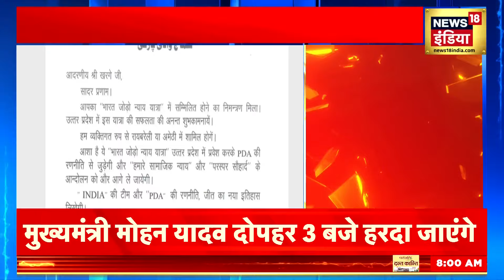Breaking News: संसद में श्वेत पत्र ला सकती है मोदी सरकार | Congress | BJP | PM Modi | News18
The Modi government will bring a white paper in Parliament on the 10 years of economic mismanagement of the Congress-led UPA government from 2004 to 2014. This white paper can be presented in the House on 9 or 10 February. Apart from economic mismanagement, the white paper will also talk about the impact of positive steps that could be taken during the UPA government.

2004 से 2014 तक कांग्रेस के नेतृत्व में रही यूपीए सरकार के 10 सालों के आर्थिक कुप्रबंधन पर मोदी सरकार संसद में श्वेत पत्र लाएगी। ये श्वेत पत्र सदन में 9 या 10 फरवरी को पेश किया जा सकता है। श्वेत पत्र में आर्थिक कुप्रबंधन के अलावा यूपीए सरकार के दौरान उठाए जा सकने वाले सकारात्मक कदमों के असर के बारे में भी बात की जाएगी।